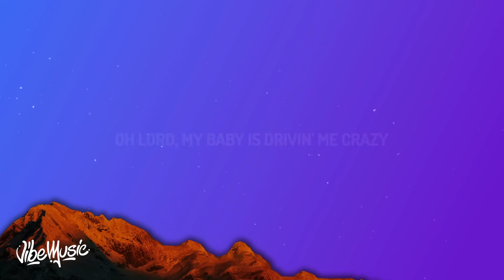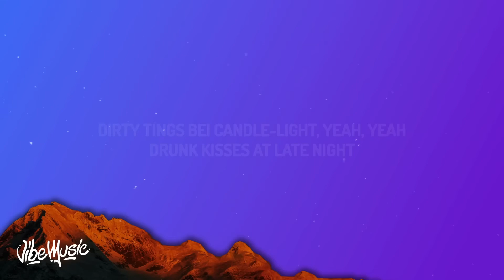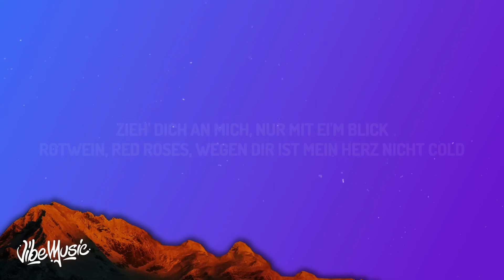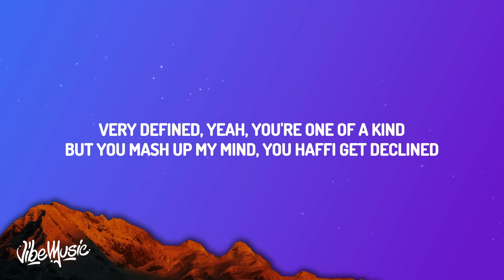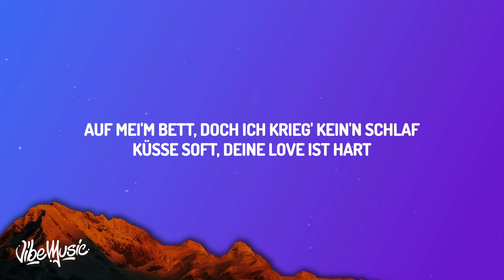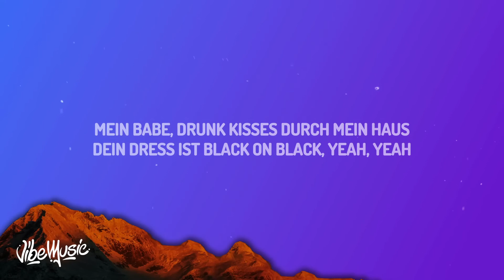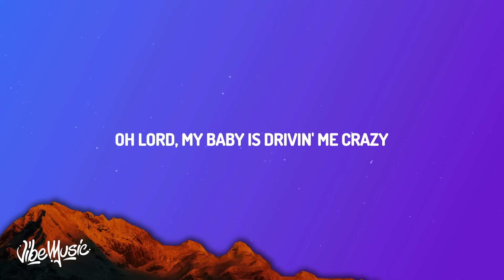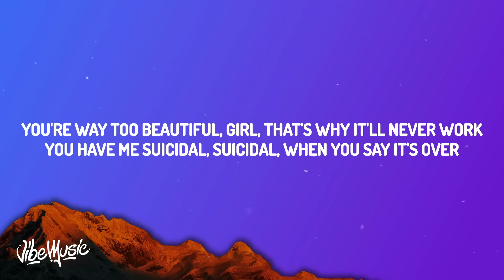LUCIANO - Beautiful Girl (Lyrics) | 1 HOUR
LUCIANO - Beautiful Girl (Lyrics)